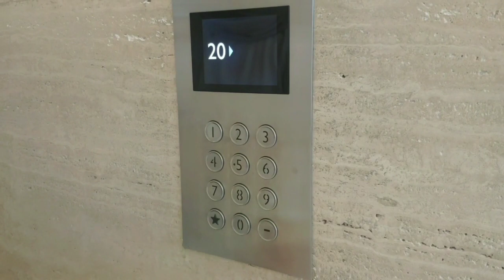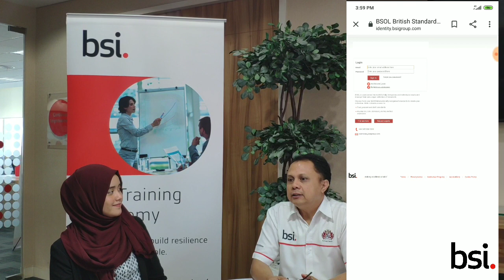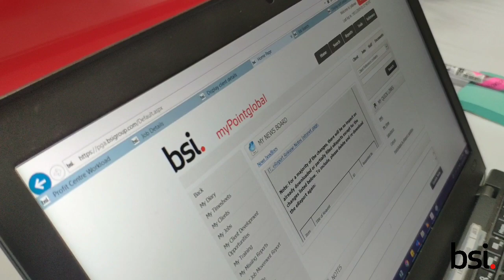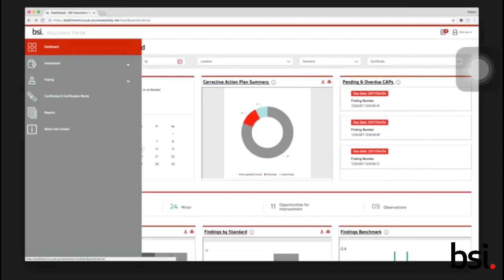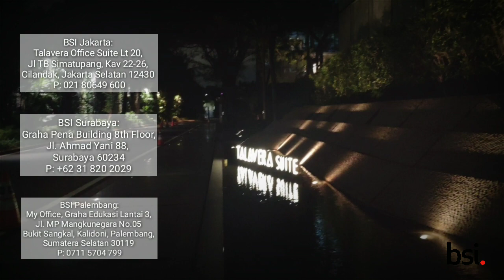Making excellence a habit - a journey with BSI Indonesia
A company profile by BSI Indonesia.

British Standards Institution (BSI) is a business standards company that helps organization makes excellence a habit. As a part of BSI Group, BSI Indonesia has been providing comprehensive business solutions, including Management System and Product Certification, Training, and Standards.